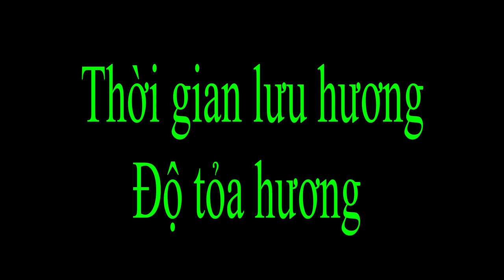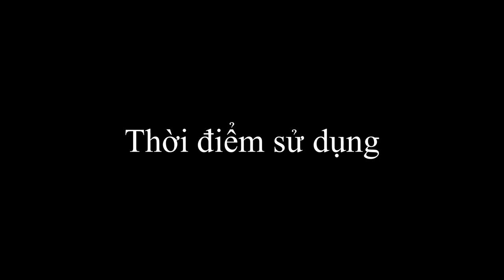Narciso Rodriguez For Her: Xạ Hương Xác Thịt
Naricso Rodriguez For Her là một nhà nước hoa nổi tiếng với xạ hương nhưng mỗi phiên bản lại là một phong cách riêng

Bạn sẽ lựa chọn phiên bản nào cho phong cách của bạn, hãy để lại bình luận bên dưới nhé

Link cho các bạn tham khảo các sản phẩm nước hoa, nhập Code "KIEN92" để có giảm giá 10% nhé: